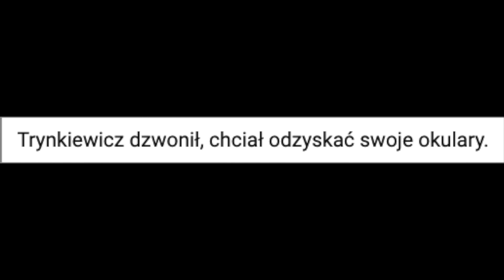Przemyślenia Niekrytego Krytyka: TEN O STOSUNKOWO DZIWNEJ MEDYTACJI